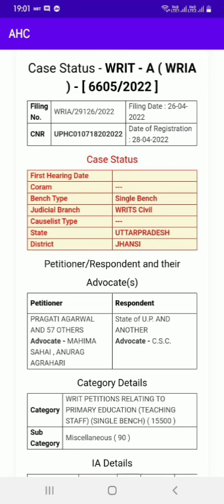UPTET 2021 हाईकोर्ट अपडेट जल्द होगी सुनवाई Satyendra yadav